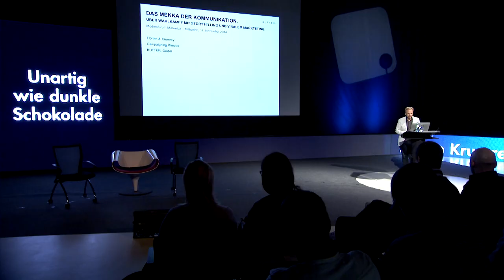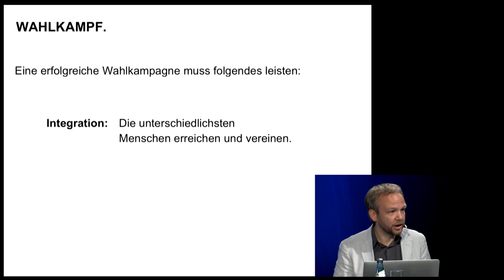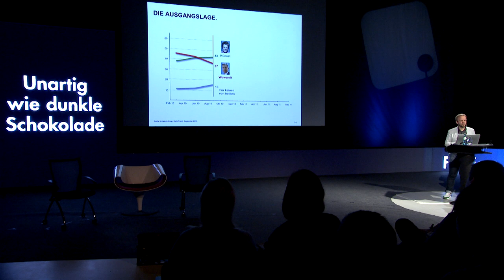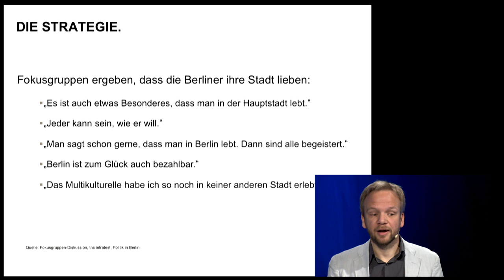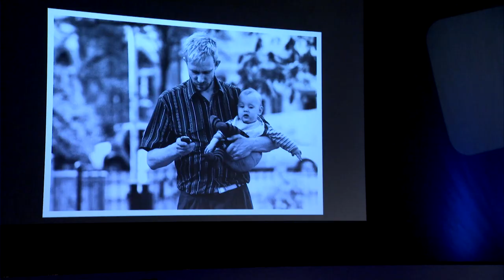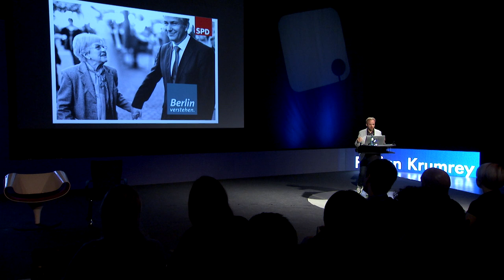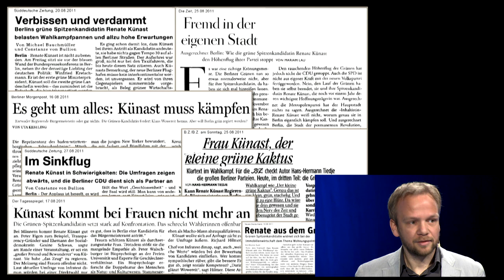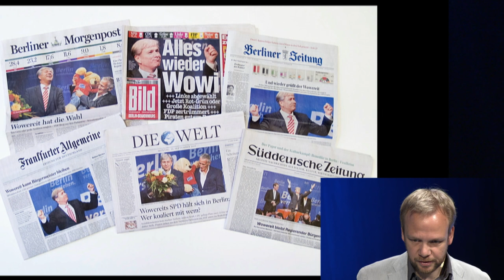Storytelling in Marketingkampagnen, Florian Krumrey - Medienforum 2014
KEYNOTE: Storytelling in Marketingkampagnen

Florian Krumrey, Kreativagentur BUTTER, spricht beim Medienforum Mittweida 2014 über politische PR-Kampagnen.

Kamera/Ton/Redaktion/Schnitt:
Studenten des Moduls Medienproduktion 2